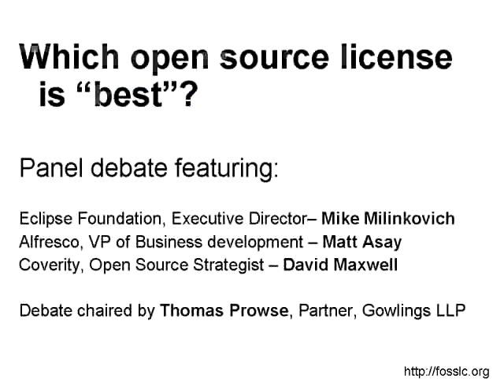Which OSS license is best - GPL position statement